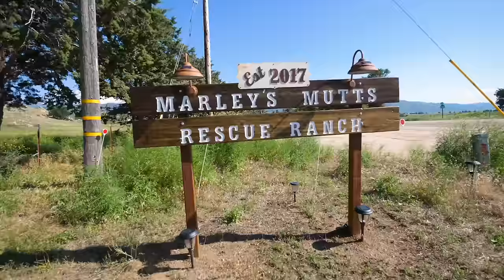Rescue of a Scared Homeless Dog who's Heart was Broken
You won't believe the story of this dog! He is now safe and is going to need a lot of love and care. Homer was a homeless dog that was running around for months after being tied up. Thank goodness a dog rescue jumped in to help so that they could save this poor puppy. Homer will need surgery and his road to recovery of being a feral dog could be a long one but I am willing to do whatever it takes.

Follow Camp Golden Years on Instagram and let them know you came from this video!

🐶Sign your doggo(s) up for my birthday club and get $10